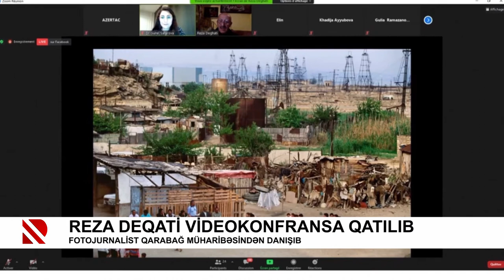Reza Deqati videokonfransa qatılıb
Fotojurnalist Qarabağ müharibəsindən danışıb